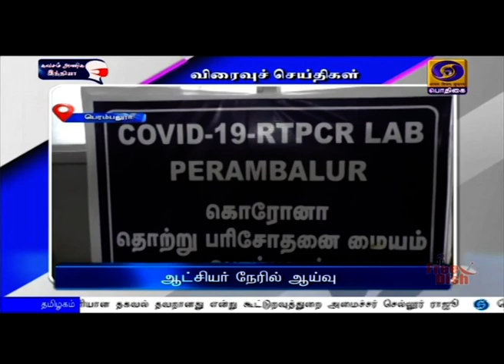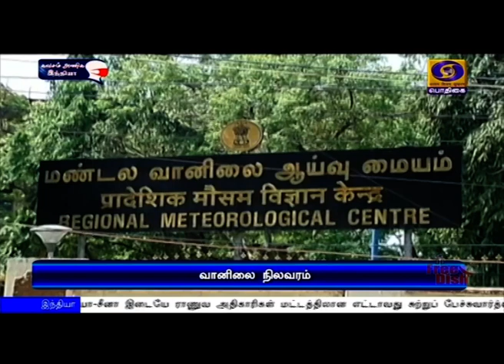பொதிகை காலை 11.00 மணி செய்திகள் [06.11.2020]PodhigaiTamilNews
1) இந்தியா - இத்தாலி உச்சிமாநாடு  இன்று நடைபெறுகிறது - காணொலி காட்சி வாயிலாக பிரதமர் நரேந்திர மோதி இத்தாலி பிரதமர்  Giuseppe Conte பங்கேற்பு.

2) இந்தியா-சீனா இடையே ராணுவ அதிகாரிகள் மட்டத்திலான எட்டாவது சுற்றுப் பேச்சுவார்த்தை -  இன்று காலை தொடங்கியது.

3) கல்லூரி, பல்கலைக்கழகங்களை மீண்டும் திறப்பதற்கான வழிகாட்டி நெறிமுறைகள் - பல்கலைக்கழக மானியக்குழு வெளியிட்டது.

4) தகவல் தொழில்நுட்ப பணியாளர்கள் வீட்டிலிருந்தே பணிபுரிய வசதிகளை அதிகரிக்க அந்நிறுவனங்களுக்கான பதிவு நடைமுறைகளை எளிதாக்கியது மத்திய அரசு.

5) தமிழகத்தில் கொரோனா தொற்று படிப்படியாக குறைந்து வருகிறது - நீலகிரி மாவட்டத்தில் முடிவுற்ற புதிய திட்டங்களை தொடங்கி வைத்து முதலமைச்சர்  எடப்பாடி பழனிசாமி பேச்சு.

5) அமெரிக்க அதிபர் தேர்தல்: முடிவுகளை எதிர்த்து நீதிமன்றம் செல்லப்போவதாக அதிபர் டொனால்டு டிரம்ப் ‍அறிவிப்பு.

6) பாரீஸ் மாஸ்டர்ஸ் டென்னிஸ் போட்டி - ஆடவர் இரட்டையர் பிரிவு காலிறுதிக்கு இந்தியாவின் ரோஹன் போபண்ணா - ஆஸ்திரியாவின் ஆலிவர் மராக் இணை தகுதி.